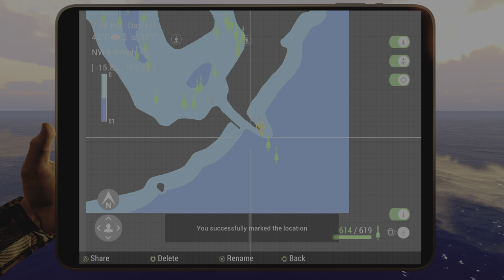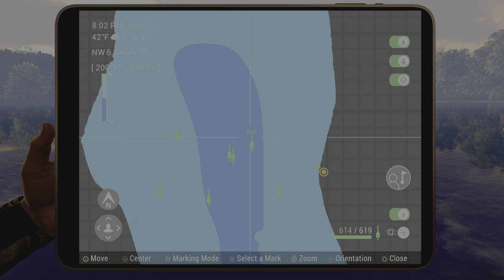FishingPlanet_top notch walleye